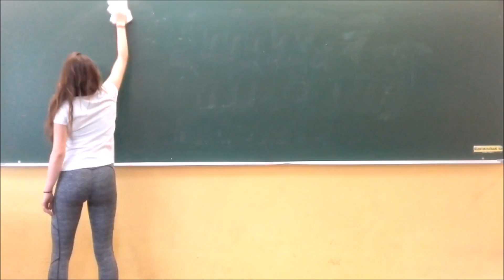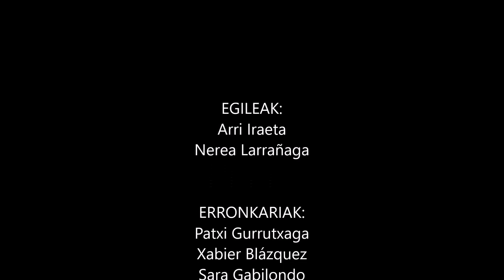Erronka 2016 Urretxu Zumarraga